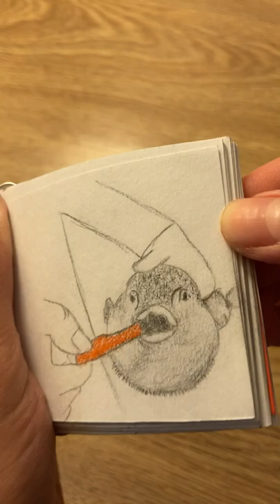Puffer fish eating carrot flipbook